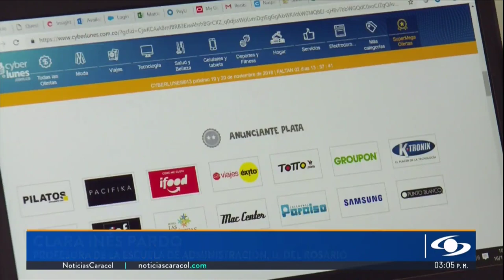Colombia se raja en educación financiera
Clara Inés Pardo, profesora de la Escuela de Administración de la Universidad del Rosario, explica para Noticias Caracol las razones por las cuales los colombianos no tienen una buena educación financiera.